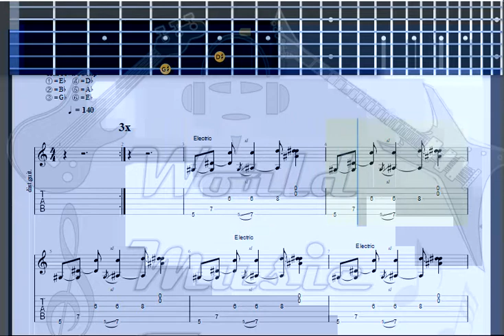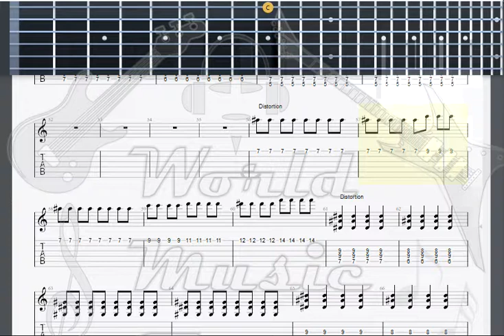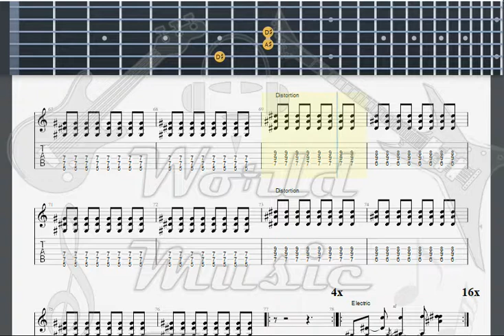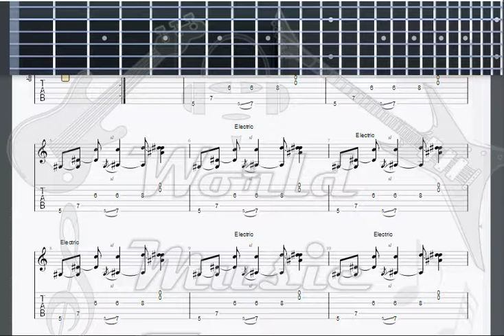Good Charlotte Boys and Girls GUITAR 2 TAB